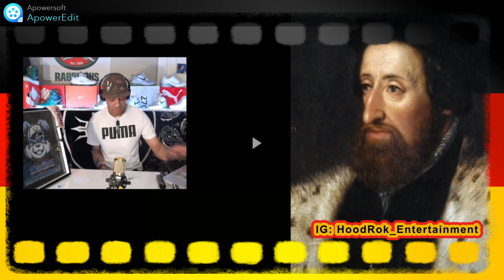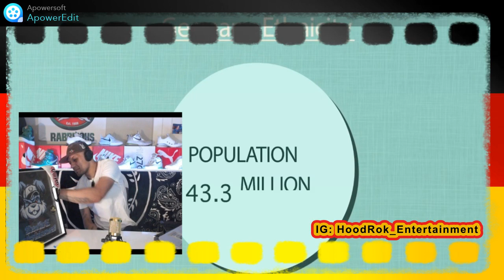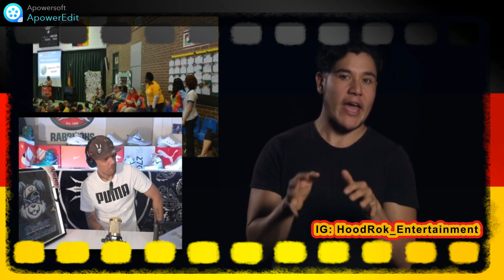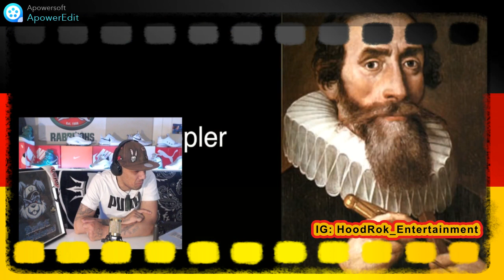Geography Now! "Germany" (New Zealand Reaction)